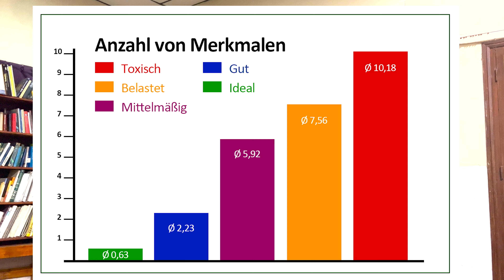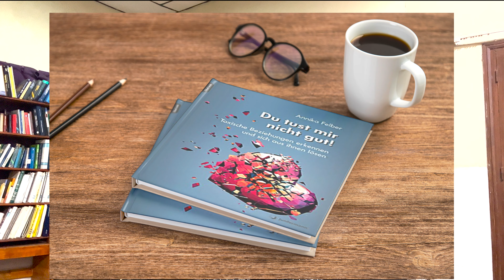Psychologie toxischer Beziehungen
Diesmal habe ich zu langsam gesprochen und auch etwas überbetont - sorry. Aber in den Kommentaren wurde der echte gute Tipp gegeben, dass es, wenn Ihr die Geschwindigkeit auf 1,5 stellt, recht gut anzuhören ist. Nächstes Mal spreche ich etwas schneller und betone weniger :-)

In diesem Video erkläre ich auf der Basis psychologischer Befunde, was toxische Beziehungen sind, wie sie entstehen, wie wir sie erkennen und verhindern können. Ebenso diskutiere ich, ob toxische Beziehungen geheilt oder nur aufgelöst werden können, wie wir nach einer toxischen Beziehung wachsen können und was all dies für unsere Online-Partnersuche bedeuten kann und sollte:

"Für 93 % aller Erwachsenen ist eine feste partnerschaftliche Beziehung eines ihrer wichtigsten Lebensziele. Aber wo Licht ist, ist oft auch Schatten. Emotionale und psychische Gewalt, körperliche Gewalt, Kontrolle, Missachtung, Manipulation, emotionale Abhängigkeit, enormes seelisches Leid. Mehr als jede dritte erwachsene Person war bereits in einer toxischen Beziehung und nicht allen gelingt der Ausstieg. Was ist eine toxische Beziehung? Wie geraten wir in eine toxische Beziehung? Können wir toxische Beziehungen heilen oder wie können wir uns aus ihnen lösen? Wie kommt es überhaupt zu toxischen Beziehungen und gibt es immer eine klare Täter- und Opferverteilung? Können wir nach einer toxischen Beziehung wachsen? Was können wir selbst tun, damit unsere nächste Beziehung nicht toxisch, sondern glücklich wird? Heute stelle ich einige psychologische Befunde, Daten und Überlegungen vor, die Dir dabei helfen sollen, 1. ) toxische Konstellationen besser zu verstehen und rechtzeitig zu erkennen, 2. ) toxische Konstellation aufzulösen oder aus ihnen auszusteigen, und 3. ) sofern Du auf Partnersuche bist, Dein Beziehungsglück und nicht Dein Unglück zu finden. Genau hierfür kannst Du nämlich eine ganze Menge tun. Hast Du selbst Erfahrungen mit toxischen Beziehungen? Schreib es mir bitte in die Kommentare!"

Ressourcen für Dich zum Nachschauen für dieses Video:

- Alles noch einmal zum Nachlesen

Hier findest Du dies Video als Text mit allen psychologischen Studien als Referenzen, die ich in dem Video benenne:

Hier findest Du den Artikel dazu, wie die wichtigsten Faktoren des Beziehungsglücks aufgebaut werden können:

Und hier geht es zum Buch von Annika Felber "Du tust mir nicht gut - toxische Beziehungen erkennen und sich aus ihnen lösen":

- Psychologische Tests, um Dich und Deine Beziehungen besser einschätzen zu können

1. "Bin ich in einer toxischen Beziehung?". Dieser Test erlaubt Dir die Einschätzung von vergangenen und aktuellen Beziehungen. Du erhältst sofort eine grafische und textbasierte Auswertung, einschließlich Ratschlägen und Tipps.

2. "Neige ich zur Abhängigkeit in der Liebe?" Dieser Test erlaubt Dir besser, einzuschätzen, ob Du zur emotionalen Abhängigkeit in Liebesbeziehungen neigst und was Du dagegen tun kannst:

- Psychologisch fundierte Partnervermittlung und Freundschaftssuche

Wenn Du noch nach einer Partnerschaft oder Freundschaften suchst, mit Menschen, die es ernst meinen, kannst Du Deine Seite gerne auf meiner seit 2006 bestehenden psychologischen Dating-Plattform Gleichklang.de starten:

- Adresse von Diakonie und Caritas vor Ort für Paarberatung kannst Du auch auf diesen deutschlandweiten Seiten von Diakonie und Caritas finden:

- Coaching (Dating-Coaching und Life-Coaching)

Du möchtest mit mir arbeiten? Ich freue mich, wenn Du Dich bei mir meldest. Alle Informationen und das Kontaktformular findest Du auf meine Webseite:

- Mehr zum Thema lesen?

Eine umfassende Aufschlüsselung der Themen Beziehung und Partnersuche findest Du in meinem psychologischen Sachbuch und Ratgeber "A Perfect Match? Online-Partnersuche aus psychologischer Sicht", der im Edigo Verlag erschienen ist:

Hat Dir mein Video gefallen? Bitte geben ihm ein Like. So wirst Du über neue Videos informierst und hilfst mir dabei, dass mein Kanal schrittweise bekannter wird.

Viele Dank und herzlichen Gruß!
Guido